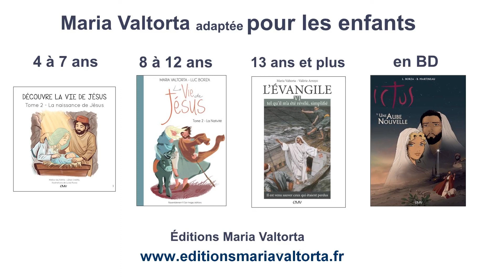L’ Évangile du dimanche selon Maria Valtorta – La conversion de Zachée.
L' Évangile du dimanche (Luc 19, 1-10) – 31ème Dimanche du Temps Ordinaire et sa concordance dans l’œuvre de Maria Valtorta : La conversion de Zachée.

L’intérêt pour les écrits de Maria Valtorta ne cesse de grandir et les fruits récoltés, vocations, conversions, sont immenses. Visionnaire de la vie du Christ, de la conception de Marie jusqu’au début de l’Église, sa description des personnages, de leur psychologie, la précision des lieux où ils évoluent, des coutumes et mœurs de l’époque est proprement sidérante et à ce jour inégalée.

Pour en savoir plus sur Maria Valtorta ainsi que sur l’Association Maria Valtorta et pour trouver des conférences dans votre région